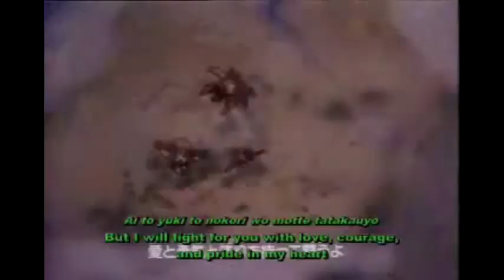How we all felt about GT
When it first came out.